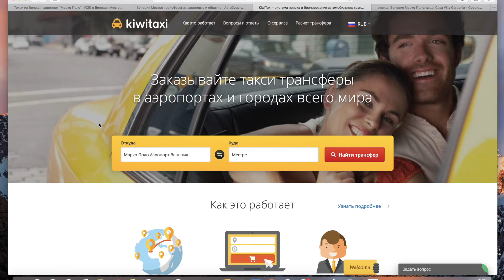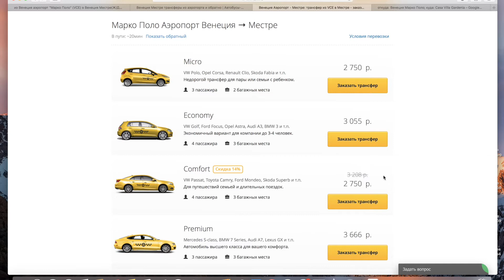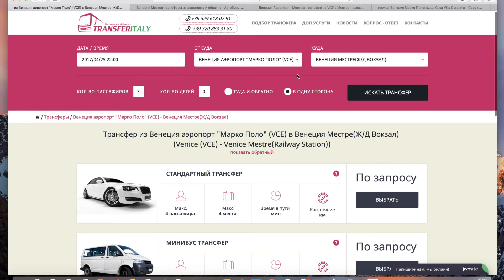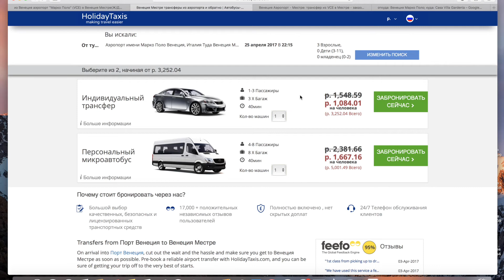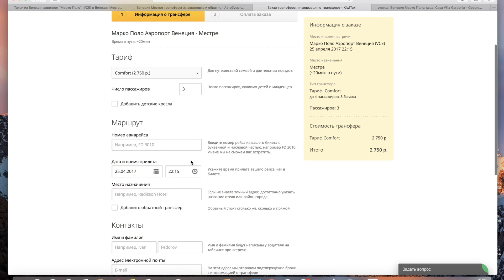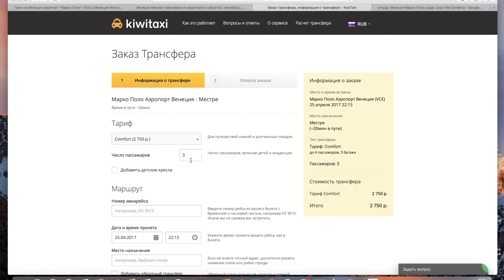Трансфер из аэропорта Венеции #4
В этой серии я покажу вам на каких сайтах выгодно заказывать трансфер из аэропорта и почему и покажу где и как я заказываю трансфер из аэропорта Венеции, сколько это стоит и какие есть нюансы.
Будет полезно! Не переключайтесь)